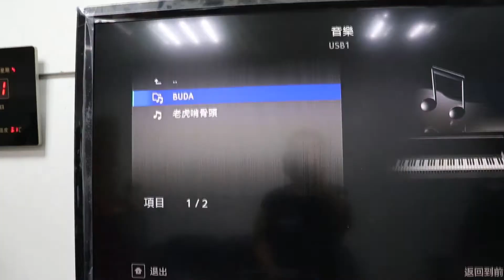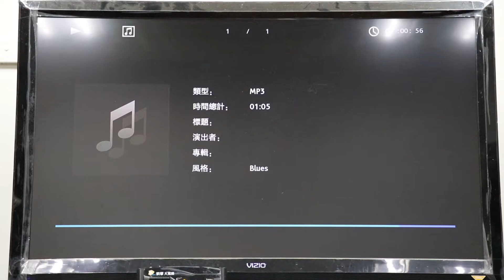170817 老虎啃骨頭